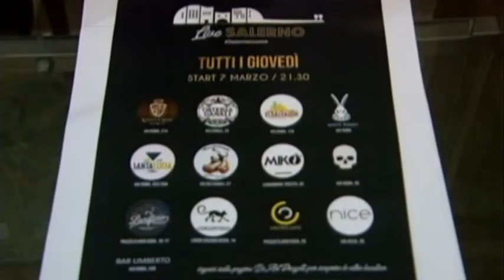RUBRICA UNA FINESTRA SU SALERNO, RITORNA LA MUSICA LIVE NELLA MOVIDA.